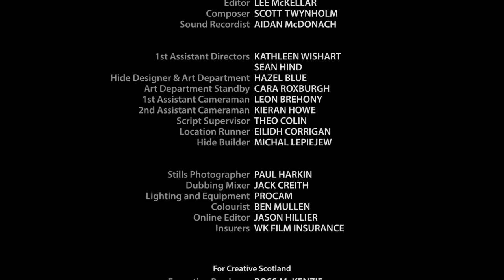The Hide HD H264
When isolated Meg finds a stranger in her safe space, two worlds collide in a remote bird hide ...
Written by Beatrice Colin, directed by Gaynor Macfarlane and produced by Julie Barker.

My brief sojourn into film making - an immensely challenging but satisfying experience.